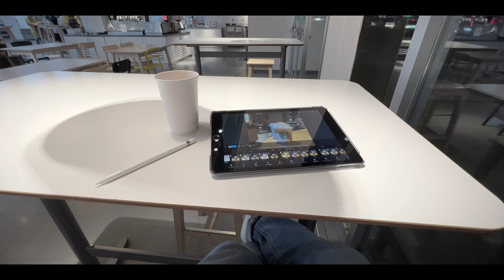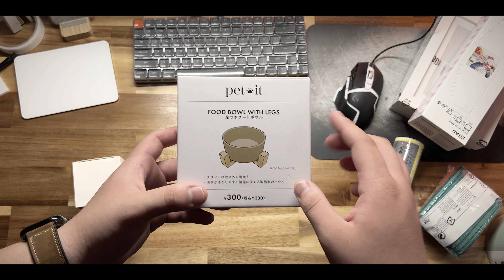[Vlog Ep,1112] 祖母からのおつかいでIKEAへ行く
このチャンネルでは、私の生活スタイルや価値観を共有するために、私生活の様子を撮影した VLOG をアップしていきます。

内容としては、行ったところ、食べたもの、購入したものなどを紹介したり、日常の中の変化や考えたことについて語ることが多いです。

ガジェット、インテリア、アウトドア、DIYなどが趣味です。

Unboxing & Review
様々な製品の開封や短期、長期レビュー、暮らしのアイディアについて発信しているチャンネルです。

Food & Travel
料理をしたり、美味しい飲食店を紹介したり、旅行の様子を紹介したりしているチャンネルです。

DIY & Build
暮らしを豊かにするためのDIYや、家具の組み立て、模型やプラモデルなどを作る様子を動画にしています。

0:00 ブランチ
0:44 コーヒー
1:46 外に出てきた
2:01 髪を切りに行く
3:16 道中
4:32 IKEAで休憩
6:40 IKEAで買い物
8:58 ザ・モール長町
11:45 買える
11:56 夕飯
12:06 IKEAで買ったもの
15:35 ザ・モールで買ったもの